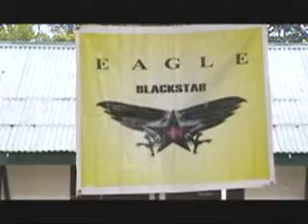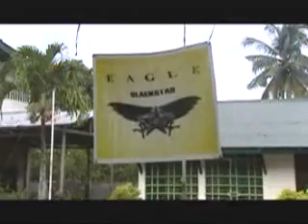CENTURIONS TOURNAMENT VIDEO 2 (TORIL)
TOURNAMENT VIDEO